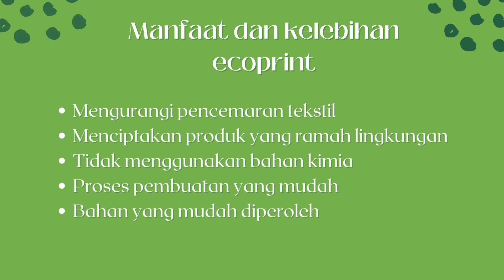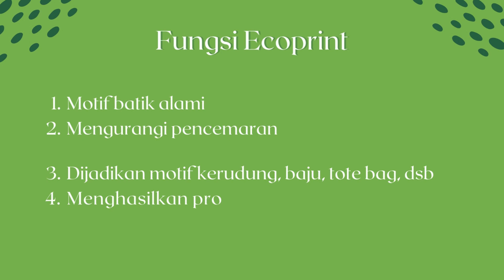ECOPRINT | SMPN 4 CIMAHI | IMPRESS 2021-2022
Kementrian Pendidikan dan Kebudayaan
P4TK
Dinas Pendidikan Kota Cimahi
Bank BJB
Chitose
Bimbel Neutron Yogyakarta